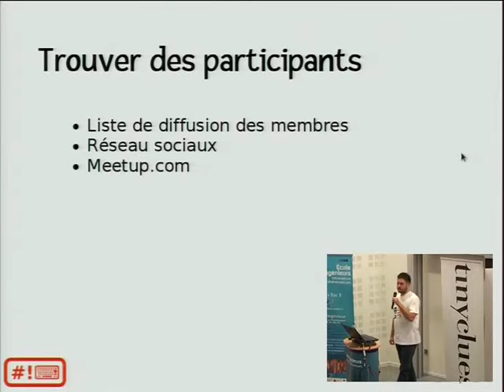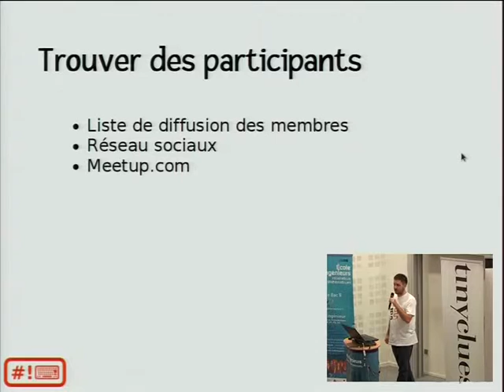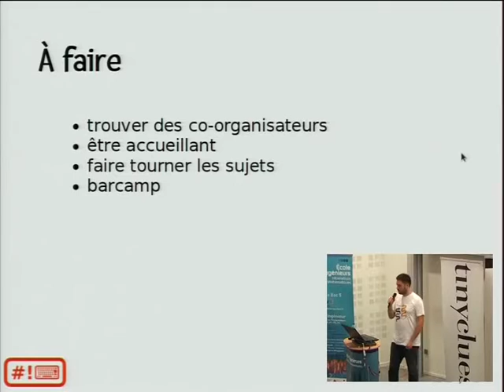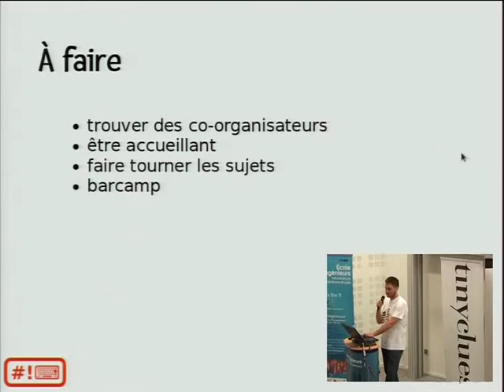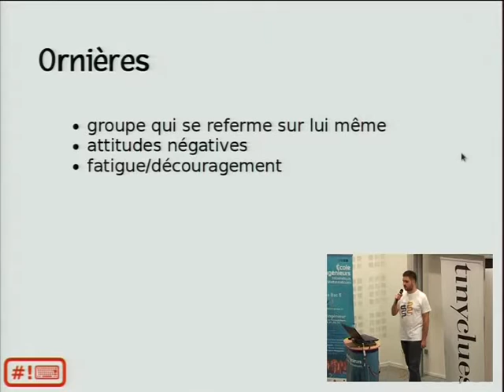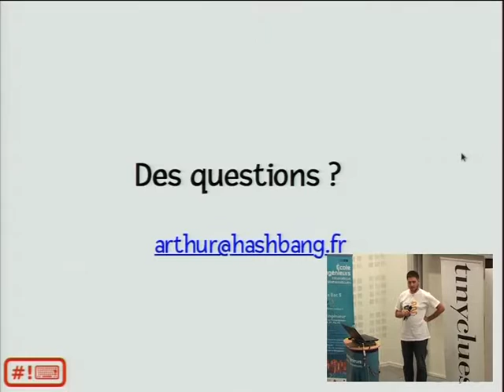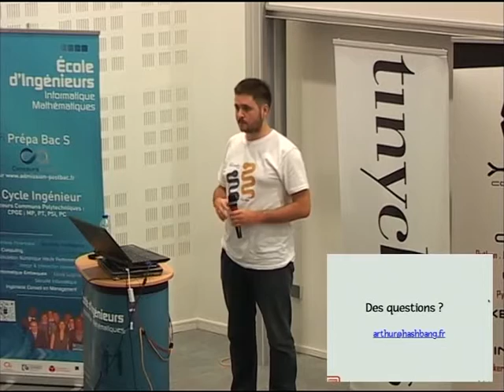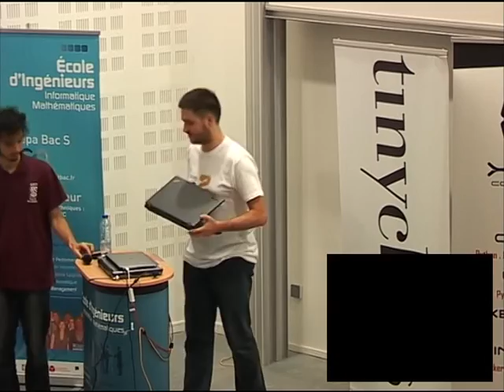15 Arthur Vuillard Créer une communauté locale